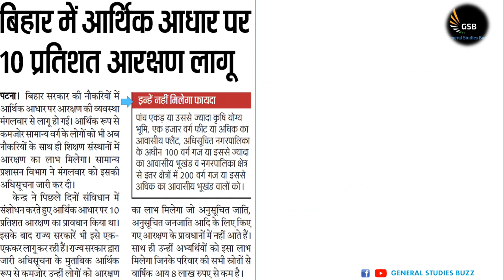बिहार में आर्थिक आधार पर 1O प्रतिशत आरक्षण लागू | 10% EWS Regervation in Bihar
The Bihar legislature on Monday passed the Bill to implement 10 percent reservation in jobs and educational institutions for the Economically Weaker Sections (EWS) in general category. The state till now had a quota ceiling of 49.5 per cent, which would now be 59.5 per cent. The legislature also passed a resolution demanding caste-based Census in 2021 from the Centre.